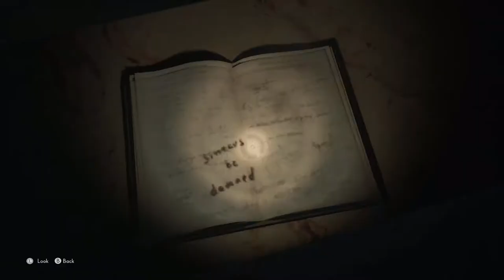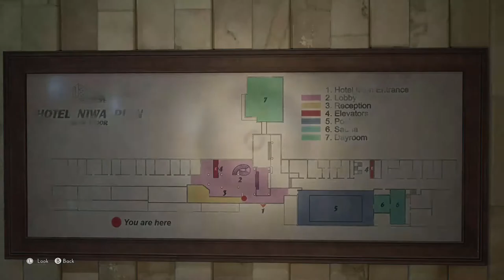THE MEDIUM walkthrough Gameplay part 3 - Escape from Maw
THE MEDIUM  walkthrough gameplay part 3 the pc windows version the horror singleplayer mode game it just a part of all mission. and others  with cutscenes will come soon sorry for no commentary . thanks for watching